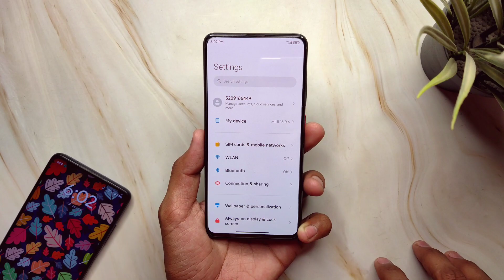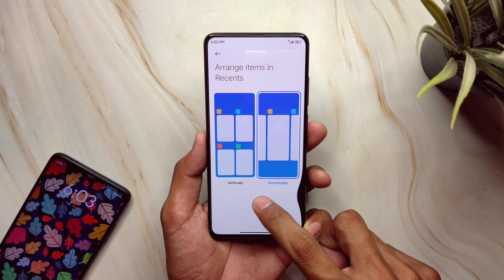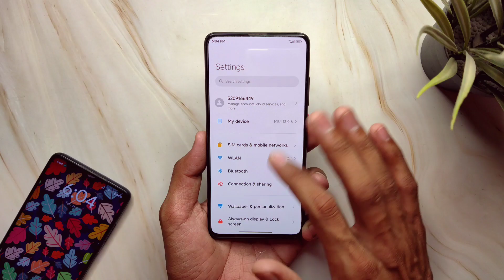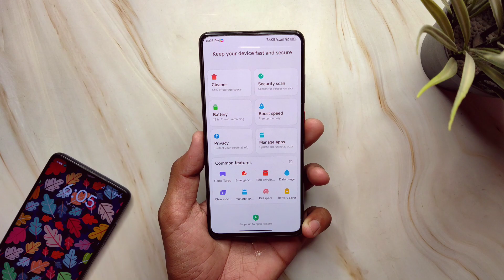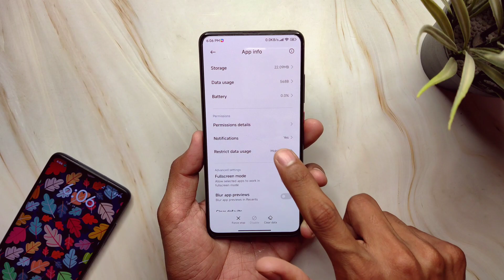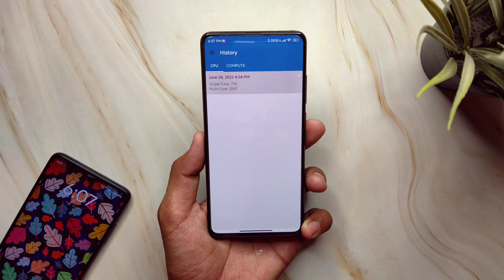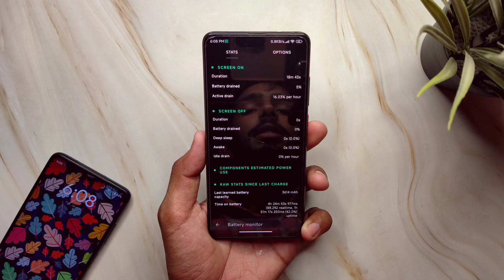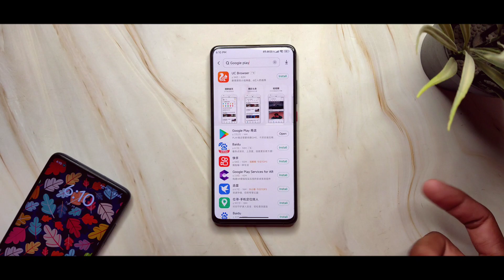MIUI 13.0.6 China Stable Android 12 ROM For Redmi K20 Pro | Smooth Animations !!